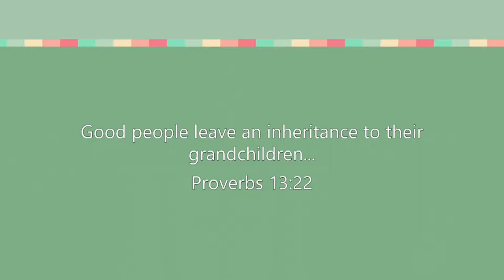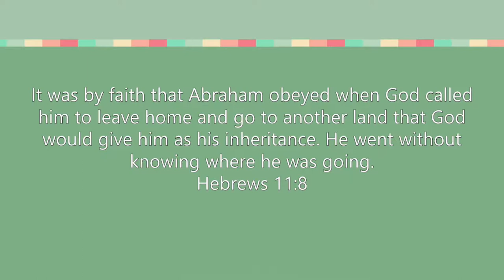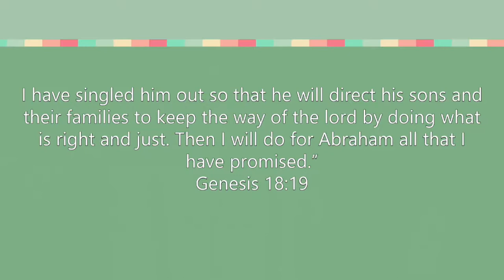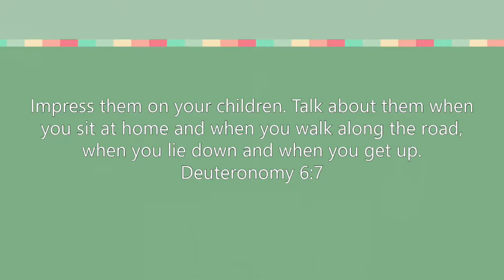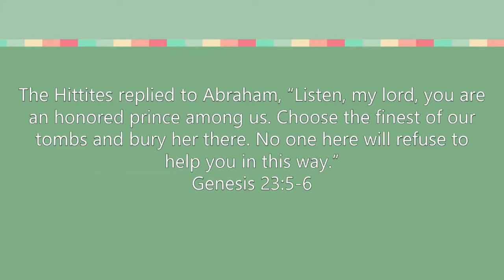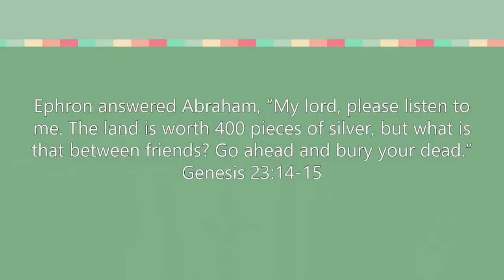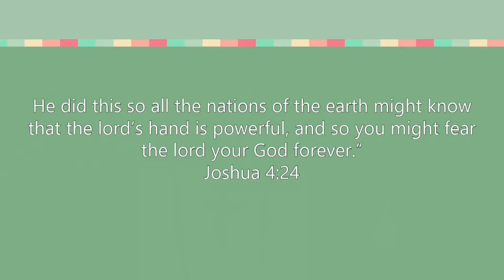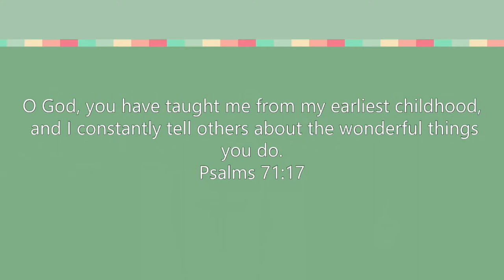09/09/2018 10:30 am, "Legacy", Pastor Jeff Hill